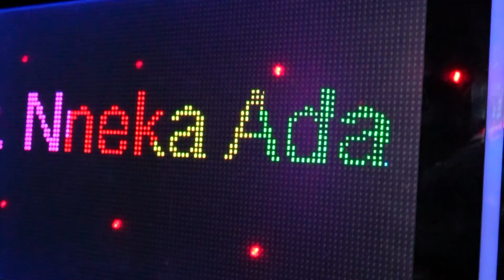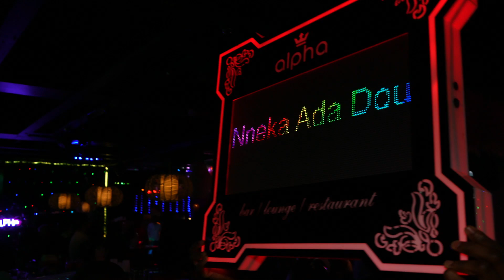HAPPY BIRTHDAY BARR, NNEKA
We had the honour of covering this event and it was thrill.

Let's go.